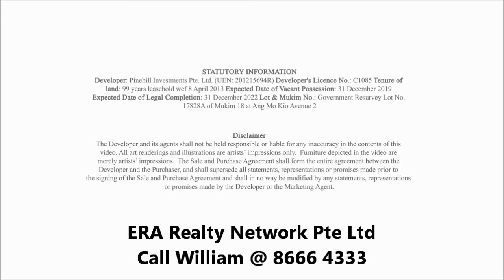The Panorama @ Ang Mo Kio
The Panorama condominium by Wheelock Properties, is located in an estabilished residential area.
The upcomng Mayflower MRT station at Ang Mo Kio Avenue 4, part of the new Thomson Line to be completed in 2021 is within walking distance from the development. It is well connected to Central Expressway, Seletar Expressway and future North-South Expressway.